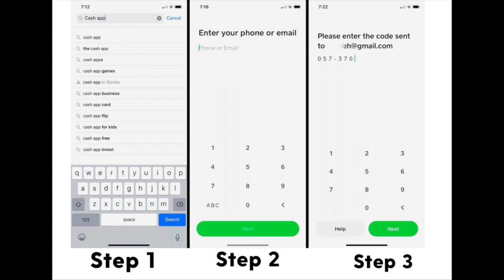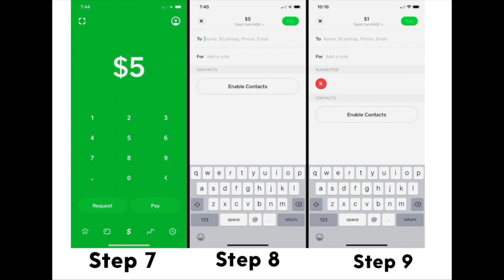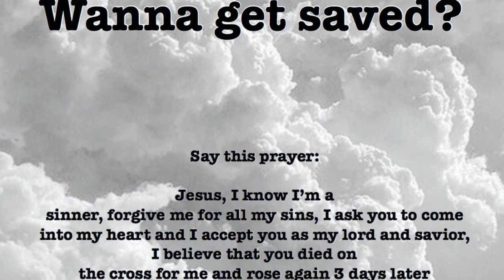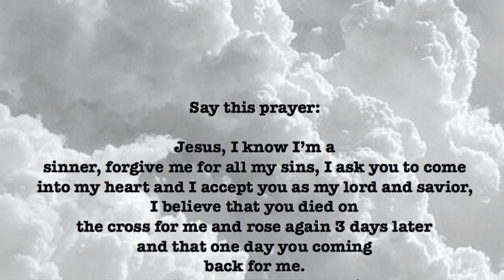Church at Home//Don't Forget Your Faith!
We love you and are praying for you! God speed and God Bless!

Message Text
Hebrews 11:1,3,6